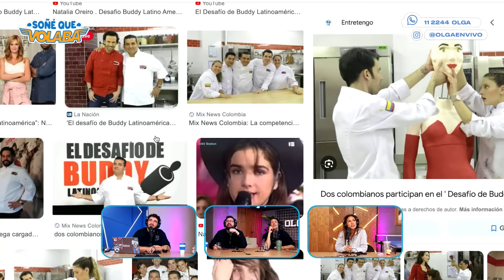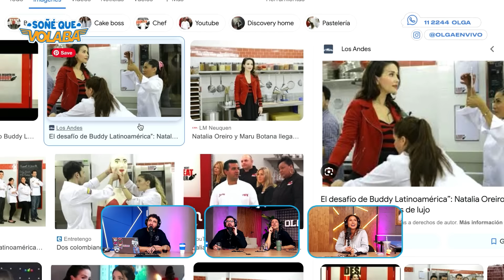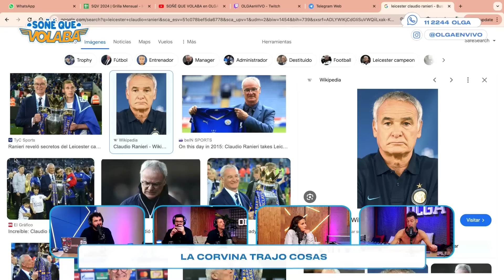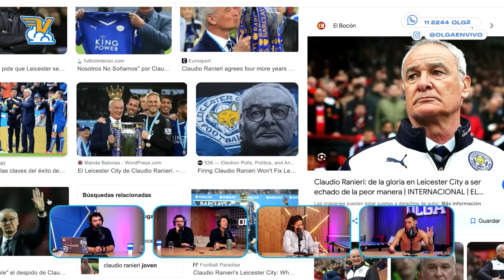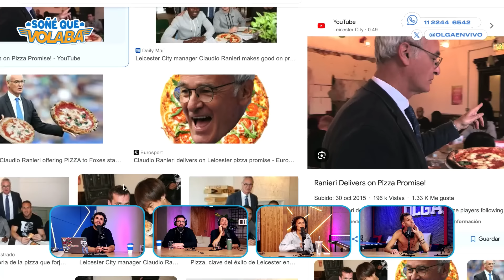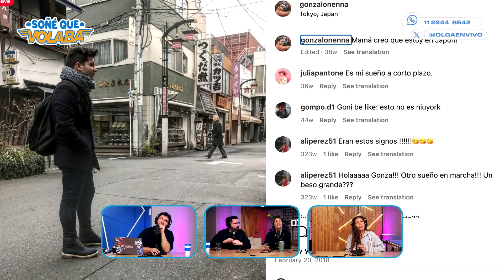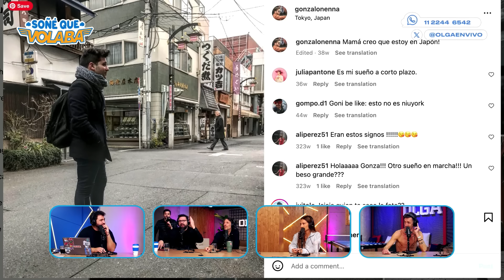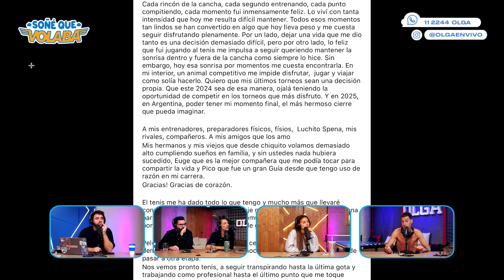BETULAR CAKE or FAKE y COSIFICAMOS a TORITO | Soñé que Volaba | COMPLETO 6/5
Mesa especial en Soñé que Volaba. Cosificamos a Torito y repasamos el viaje de Betu y Torto por Japón. Recuerdos de la pandemia y la reacción a los goles del Inter Miami. Además, la Corvina se animó a cantar y la rompió toda.

00:00 COSIFICANDO a TORITO
03:30 La salida de Betu el finde
12:40 Betular y Torto en Japón
19:00 El Tano está mirando el programa
22:14 OLGA en TIMES SQUARE
27:00 Recuerdos del COVIDAZO
48:00 CAKE OR FAKE con BETU y TORTO
1:09:15 La CORVINA de CAMPING
1:23:35 Betu soñó con GONI
1:30:40 MENOTTI ETERNO
1:49:24 FUEGO DE NOCHE NIEVE DE DÍA por REICH
2:17:00 Entra Cuando Eric Conoció a Milton